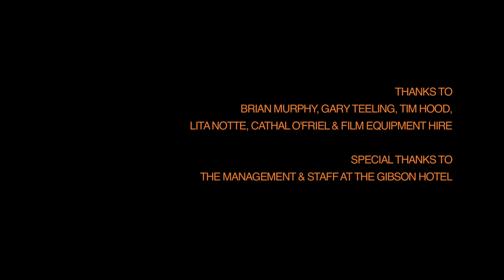FINDAC "MAGNIFICENT 7"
A film of 7 portraits created by urban aesthetic artist FIN DAC in Dublin, Ireland.

Trevor Whelan

Produced By
Dragon Armoury Creative

Eric Whelan / Reset The Day

Edited By
Richard O'Connor & Trevor Whelan

Jib Operator
Mick Whelan

Thanks To
Brian Murphy, Gary Teeling, Lita Notte, Tim Hood, Film Equipment Hire

The staff & management @ The Gibson Hotel, Dublin